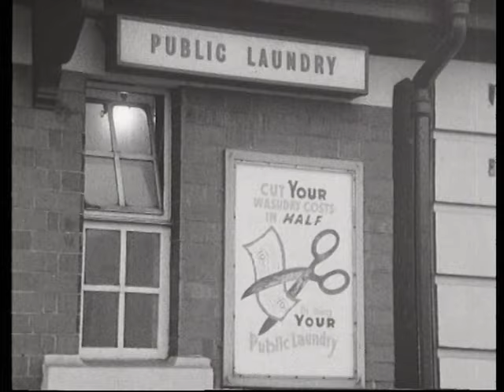Public Laundry | 1960s Nottingham | Poverty | St. Ann's | Documentary | 1969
Some shots taken from the award winning documentary 'St Ann's' from 1969 of a public laundry in Nottingham.

Quote: VT60263